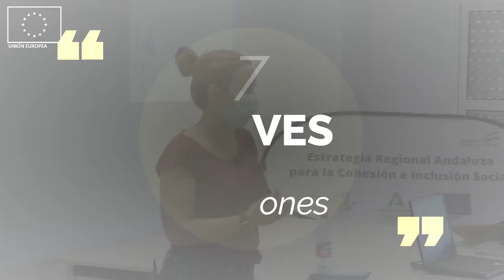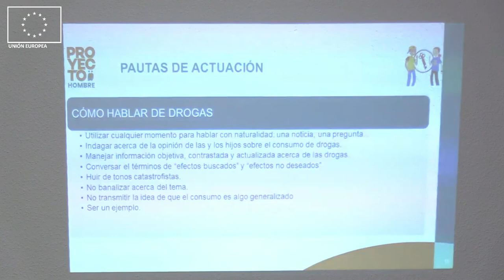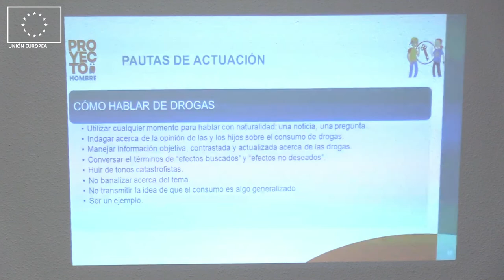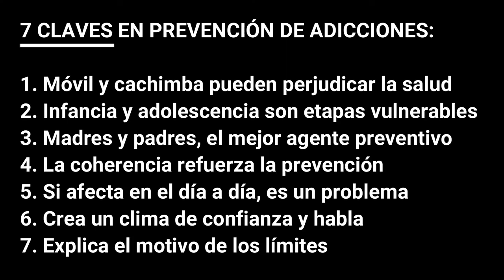7 claves para prevenir adicción (al móvil, las drogas y la cachimba)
En este vídeo resumen, Virginia Pérez, directora de prevención de Proyecto Hombre en Málaga, explica claves para prevenir adicciones en una charla enmarcada en las Jornadas de Salud que organiza la Mesa de Salud del Plan Comunitario Palma Palmilla Proyecto Hogar.

La grabación y difusión forman parte del proyecto "Comunicambio en Palma Palmilla 21/22" enmarcado en la Estrategia Regional Andaluza de Cohesión e Inclusión Social; subvencionado por la Unión Europea y la Junta de Andalucía - Consejería de Igualdad, Políticas Sociales y Conciliación, y cofinanciado por el Fondo Social Europeo.